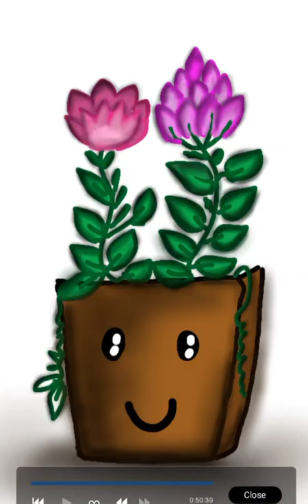DIGITAL ART - AESTHETIC FLOWER POT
Lenovo Tab M10 FHD Plus Tablet

Lenovo Tab M10 Fhd Plus (2Nd Gen)